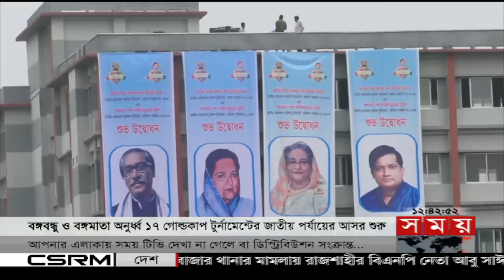যুক্তরাষ্ট্রে পাড়ি জমাচ্ছেন মেসি? | Lionel Messi | BCB | Sports News Bulletin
শীর্ষ সংবাদ
রশিদ-মুজিবকে ছাড়াই আসছে আফগানিস্তান। একমাত্র টেস্টের জন্য হাসমতউল্লাহকে অধিনায়ক করে ১৫ সদস্যের স্কোয়াড ঘোষণা। বাংলাদেশ নামতে চায় পূর্ণ শক্তির দল নিয়েই

তাপদাহে টেস্ট আয়োজনে